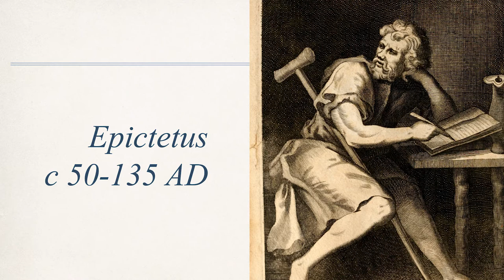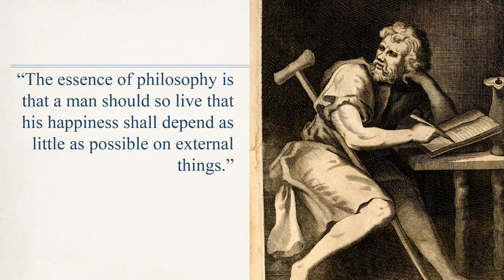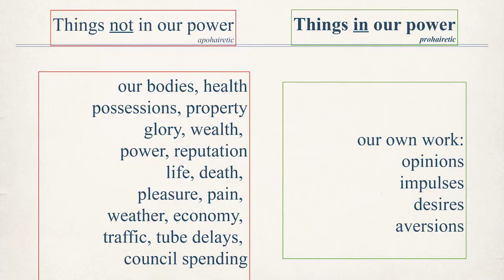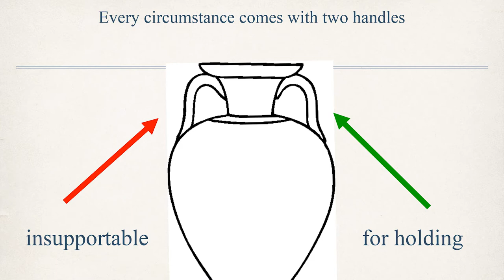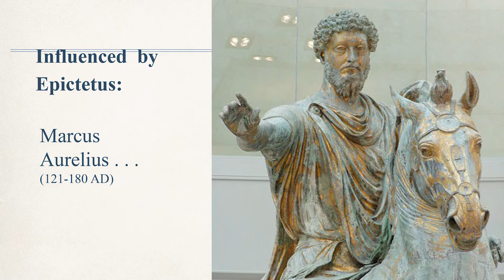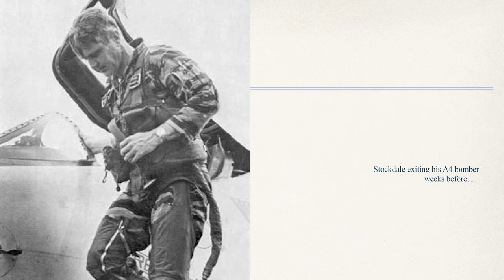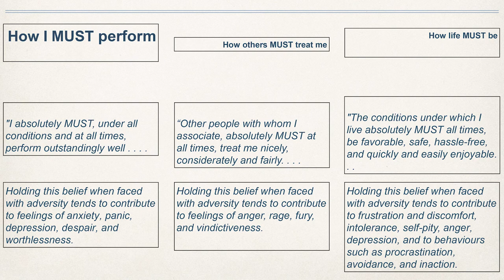Slavery or Freedom? | Christine Lambie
Christine Lambie speaks about Epictetus, who lived from c55-135 AD. He was born to a slave woman in what is now Turkey.  He was either lame from birth or injured at some early stage; either way, he was disabled for life.  He was trafficked west to Rome in a slave caravan and was bought by Epaphroditos who was a secretary to Emperor Nero.  This gave Epictetus a unique view of empire.  During this time Epictetus started attending stoic lectures in Rome.  When he was eventually freed, he started his own school.

Epictetus' style is very lively.  His words are written by his pupil Arrian. Both Epictetus' works begin by distinguishing between what we can control and what we can't control.  We may think there are lots of things we partially control.  But for Epictetus, 'control' means what we can completely control ie our own judgments, opinions and impulses. Epictetus himself will have faced extreme events, so these are not just empty words on his part.

'It is not events that disturb people, it is their judgements concerning them."

James Bond Stockdale was a pilot in the Vietnam war; when he was shot down and captured, Epictetus' teachings sustained him through 8 years of torture and prison.

Albert Ellis, a 20th century psychologist, was drawing on Epictetus when he pinpointed three areas of rigid expectation that people often have:
1. We expect ourselves to perform outstandingly well at all times.
2. We expect others to treat us nicely all the time.
3. We expect life to go smoothly all the time.
When there's a clash between the expectations we hold and the events as they unfold, we can become very unhappy.  Instead of these expectations, we could say, 'I don't like how this person treated me, but I can bear it' etc.

Epictetus said, 'By managing our judgements and our impressions, we have flexibility.'  This is not just enduring hard times or repression.  It's about managing our inner reactions and what we tell ourselves.

11-13 Mandeville Pl, London W1U 3AJ

You may find this video relates also to ancient Greece, ancient Greek philosophy, Stoic philosophy, Enchiridion, western wisdom, spirituality, spiritual practice, enlightenment,